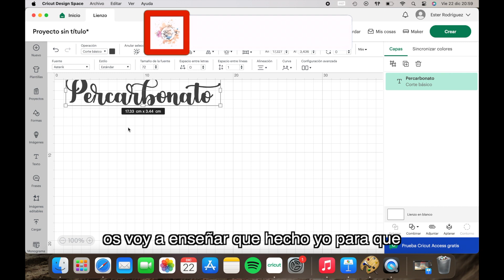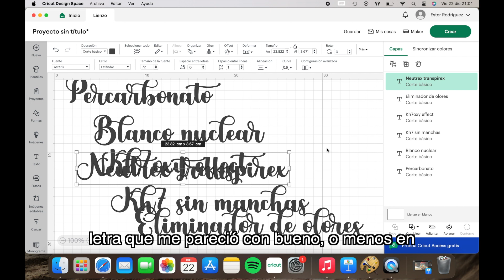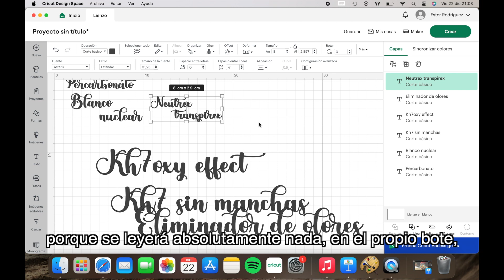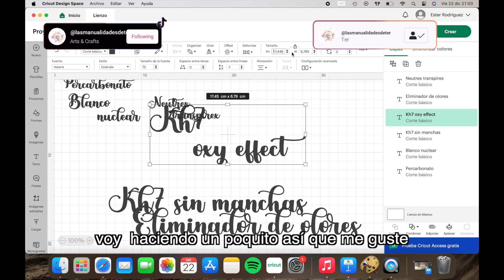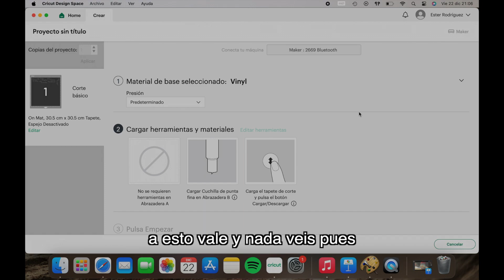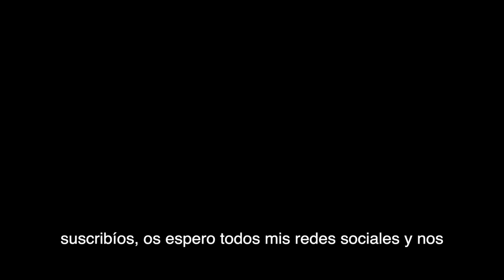Creando un espacio de lavandería más acogedor ₪ LasmanualidadesdeTer ₪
↓↓ Cajita de información con un montón de cositas interesantes ↓↓

Hola a tod@s!!! En este vídeo os enseño esta idea para hacer

Cualquier cosa que veais en los vídeos la podéis encargar en mi página de Tedooo. Os espero en su página para todos vuestros likes y pedidos!
Si quereis pedir cualquier cosa personalizada podéis contactar conmigo.